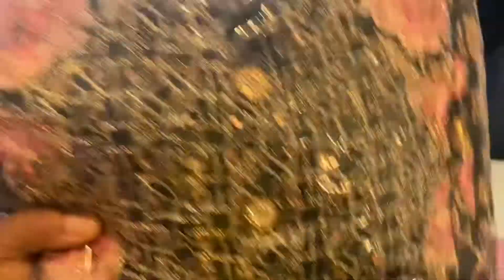আমাদের ঈদ শপিং ২০২২ || shiren’s tiny world